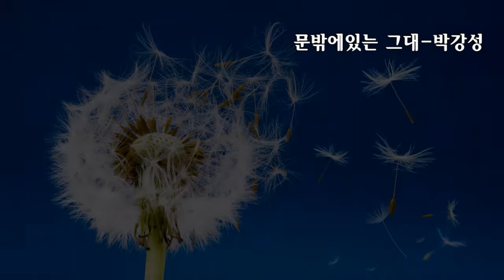김성기 노래교실..가족 콘서트 박강성-문밖에있는 그대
부천 시민회관 대강당에서.,.